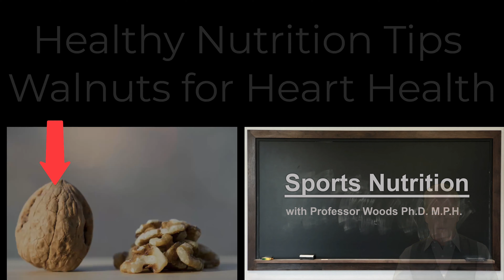"Crack Open Wellness: Unlocking the Mighty Health Benefits of Walnuts"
Tips for healthy Nutrition.
Health Benefits of Walnuts
Walnuts Omega-3 Fatty Acids
Improve Brain Function with Walnuts
Walnuts for Heart Health
Antioxidants in Walnuts
Walnuts and Weight Loss
Lowering Cholesterol with Walnuts
Walnuts Anti-inflammatory Properties
Nutritional Power of Walnuts
Walnuts in a Balanced Diet